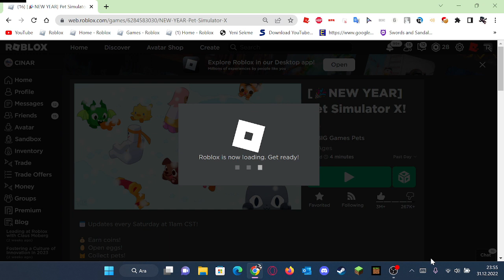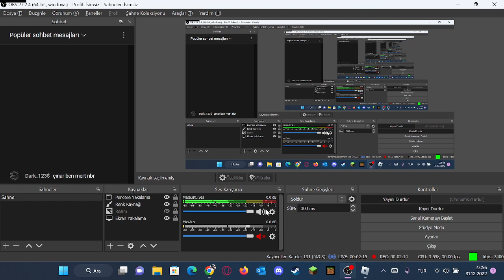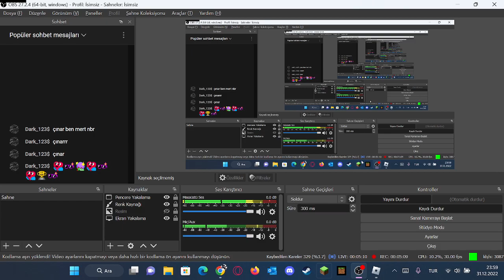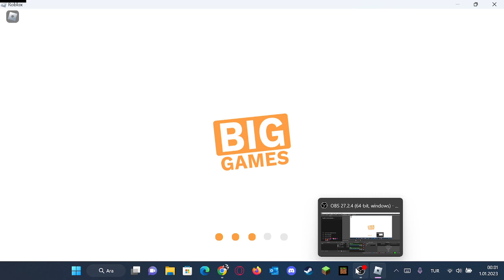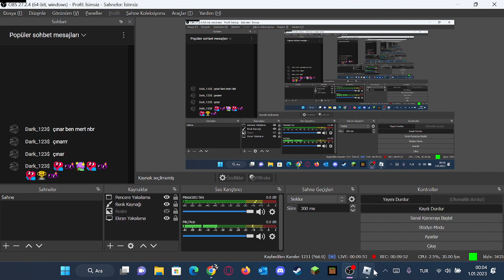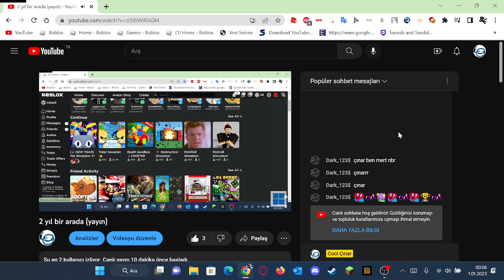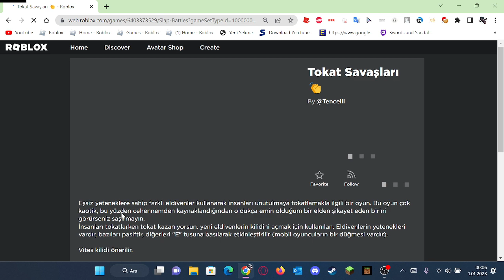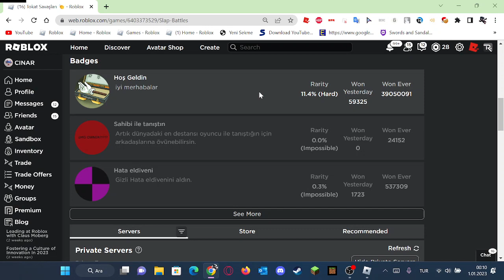İki yıl bir arada (video)